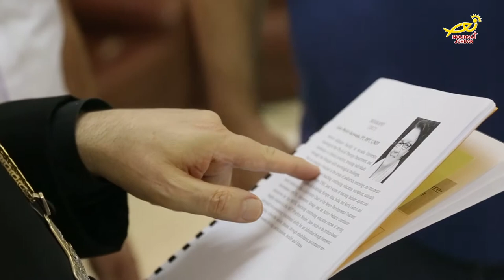نورسات الأردن : تقرير - ورشةُ عملٍ في مركزِ سيدةِ السلام تجمعُ طلبةً من ستِ دول عربية 2017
بمشاركة اثنين وأربعين طالبا وطالبة يمثلون ست دول عربية من الاردن وفلسطين ولبنان وقطر والامارات والكويت ، جاء عقد هذه الدورة التدريبية المتخصصة بالشلل الدماغي عند الاطفال والتي تعقد لأول مرة في الاردن منذ أربعة عشر عاما.
 مركز سيدة السلام الجهة المنظمة والمستضيفة لهذه الدورة أكد أن هذا البرنامج الذي تشرف عليه البروفسور جيم  المعتمدة دوليا بتأهيل كوادر عالمية في علاج الأمراض العصبية والدماغية عند الأطفال ، من شأنه ان يجعل الأردن سباقا في هذا المضمار .

وبدوره شكر المطران وليم الشوملي مطران اللاتين في الاردن مركز سيدة السلام على جهوده الانسانية في خدمة المرضى واهتمامه بشؤون الطفل الصحية ،  وخاصة من فئة ذوي الاحتياجات الخاصة الذين يعانون من إعاقات حركية ودماغية
المشاركون في الدورة التدريبية الذين تم تخريجهم وتسليم الشهادات لهم في حفل رعاه المطران الشوملي ، عبروا عن شكرهم وامتنانهم للأردن ممثلا بمركز سيدة السلام على استضافته لهم ، وتزويدهم على مدى اسبوع بمهارات عملية تفيدهم في البرامج التطبيقية في بلدانهم .